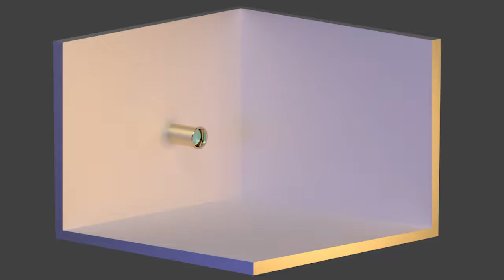Simple Fluid Simulation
A try on fluid simulation in Blender 2.79